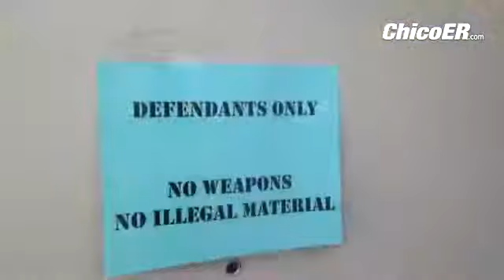The ButteCounty probation department hosts the probation and community program at salvationarmy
The ButteCounty probation department hosts the probation and community program at salvationarmy in Chico